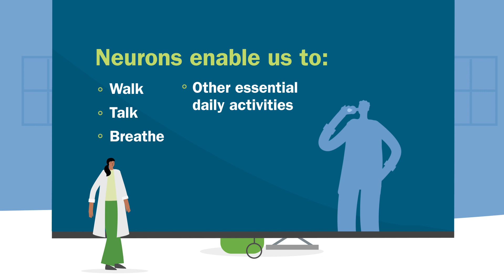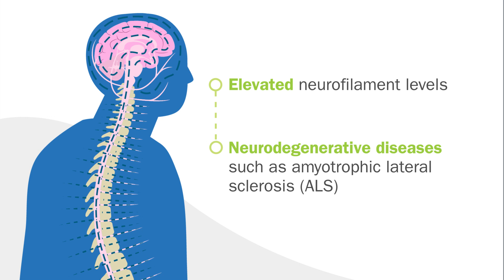Understanding the Role of Neurofilament in ALS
Neurofilament levels are elevated in many neurodegenerative diseases and are especially high in amyotrophic lateral sclerosis, or ALS. Through the measurement and understanding of neurofilaments, scientists are opening doors to more rigorous clinical trials and hoping to do the same for disease management in ALS.